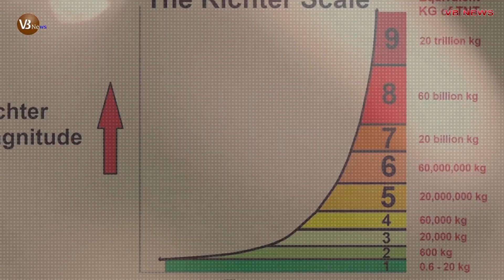মুসলিম দেশ মরক্কোতে শক্তিশালী ভূমিকম্পে হু হু করে বাড়ছে ''মি 'ত্যু'!